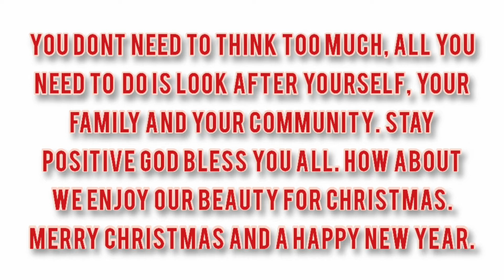Empty streets in lockdown 2021 - A better future to come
Empty streets in the world during lockdown 2021 Stay at home, Look after yourself, your family  your community and Stay Positive for a Better Future.